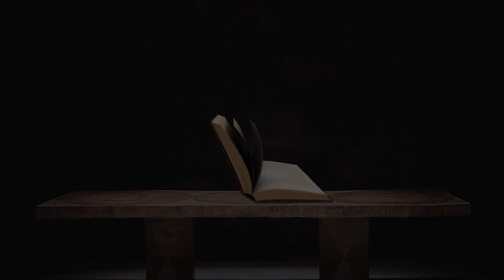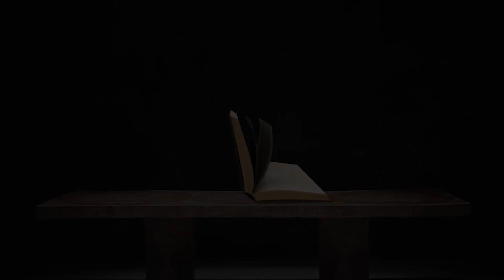Story of Moses Part 3 | மோசஸ் வாழ்க்கை வரலாறு | பகுதி 3 | Beginner's Bible | Tamil Christian Stories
According to the Book of Exodus, Moses was born in a time when his people, the Israelites, an enslaved minority, were increasing in population and, as a result, the Egyptian Pharaoh worried that they might ally themselves with Egypt's enemies.[15] Moses' Hebrew mother, Jochebed, secretly hid him when the Pharaoh ordered all newborn Hebrew boys to be killed in order to reduce the population of the Israelites. Through the Pharaoh's daughter (identified as Queen Bithia in the Midrash), the child was adopted as a foundling from the Nile river and grew up with the Egyptian royal family. After killing an Egyptian slave-master who was beating a Hebrew, Moses fled across the Red Sea to Midian, where he encountered the Angel of the Lord,[16] speaking to him from within a burning bush on Mount Horeb, which he regarded as the Mountain of God.

With Love
Tamil Christian Stories